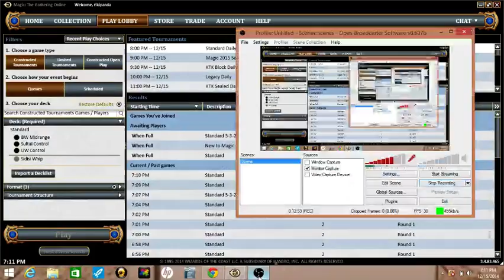Pure vs Legit 8: Round 2